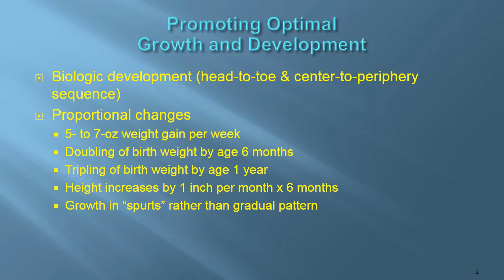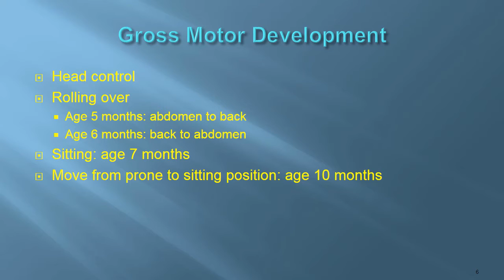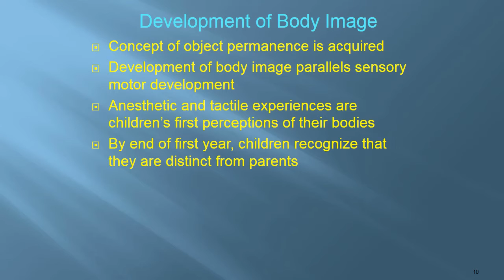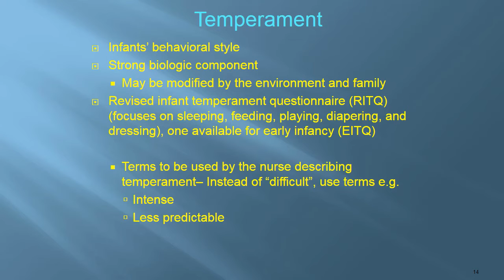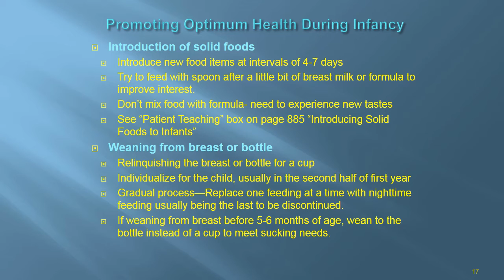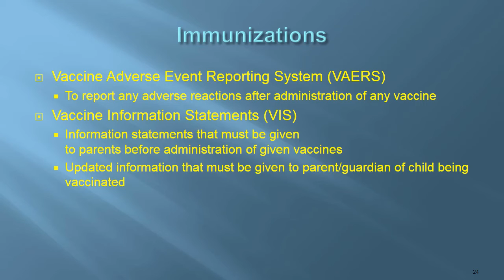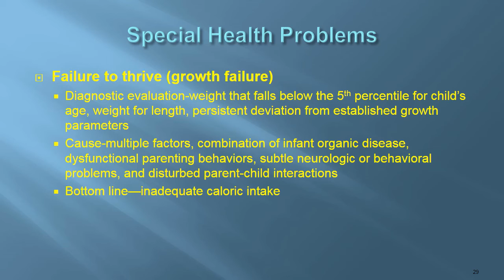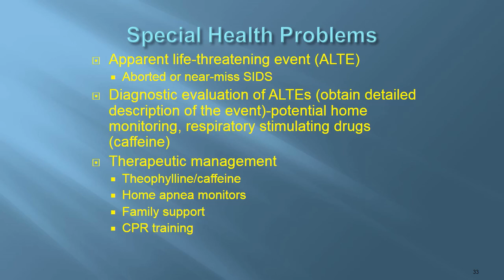Chapter 31 Pediatric Nursing